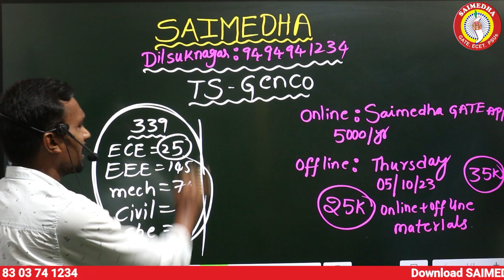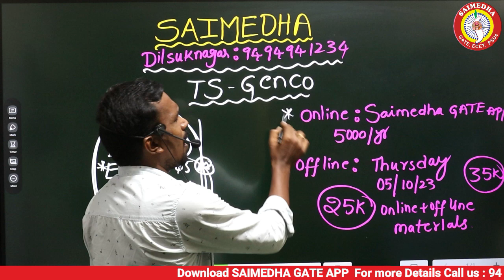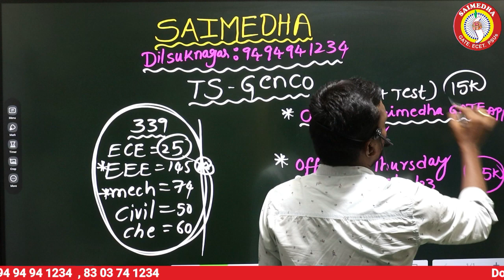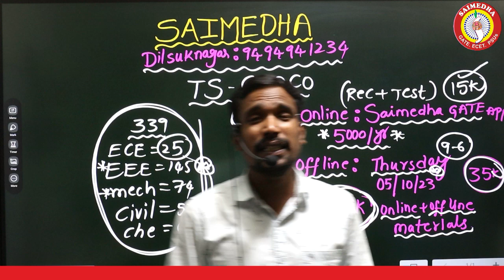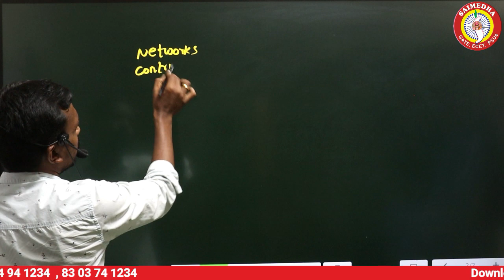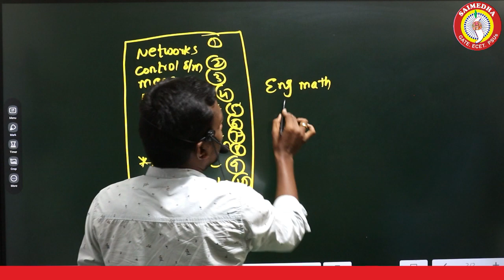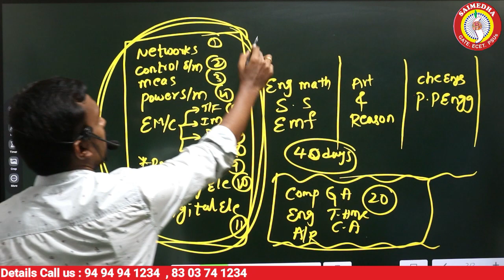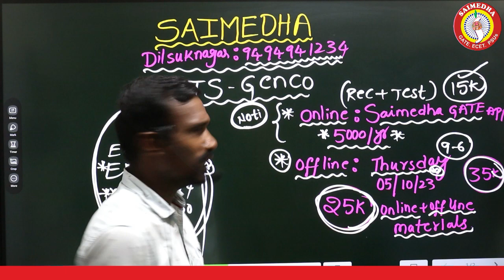TSGENCO AE Recruitment 2023 Notification Vacancy| TS GENCO Recruitment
tsgenconotification2023,tsgenco ae notification 2023,tsgenco recruitment,ts genco transco notification 2023,tsgencoupcomingnotification2023,tsspdcl recruitment 2022,spdcl recruitment 2023,epdcl recruitment 2023,cpdcl recruitment 2023,genco notification 2023,apgenco recruitment 2023,aptransco mt recruitment 2023,aptransco management trainee recruitment 2023,ts genco transco recruitment 2015,ts genco 2023 ae exam,ts upcoming notification 2023 saimedha saimedhaecetmathsclasses saimedhajlmvideoclasses saimedhadilsukhnagar saimedhagenco saimedhaecetclasses saimedhajlm\